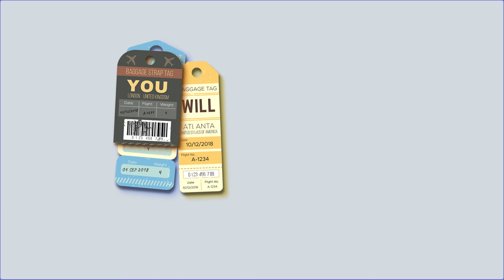Zero Books in 9 Years? Or 1 Book in 10 Days? You Choose.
I spent 9 years "working on" 1 book (and never finishing it).

Then I spent 6 years and started, finished, and published 31 books.

What happened?

Action.

Come take action with us for 10 days and get your 1st book done.